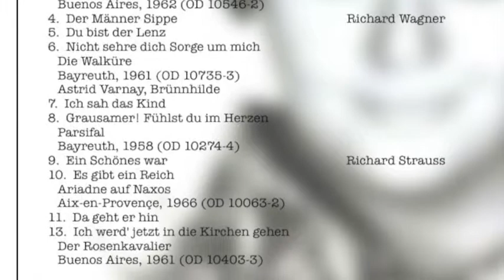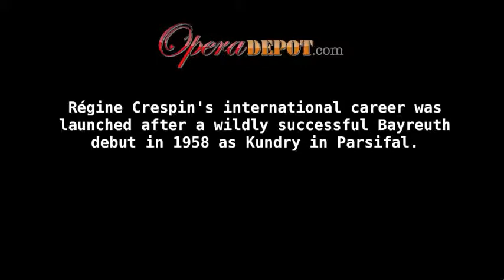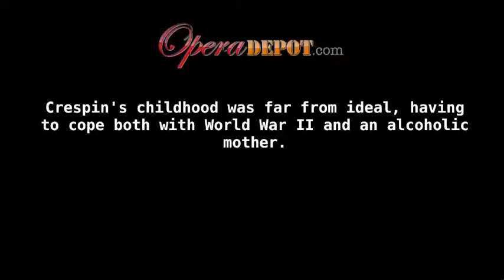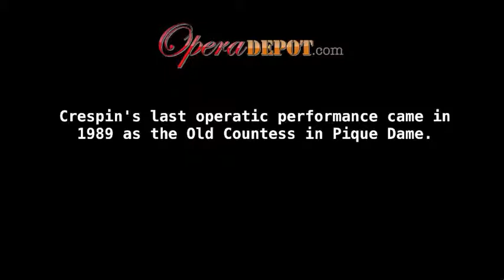Regine Crespin sings "D'Amour l'ardente flamme" from La Damnation de Faust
Regine Crespin sings "D'Amour l'ardente flamme" from Berlioz's La Damnation de Faust